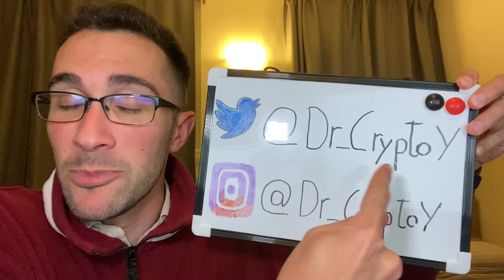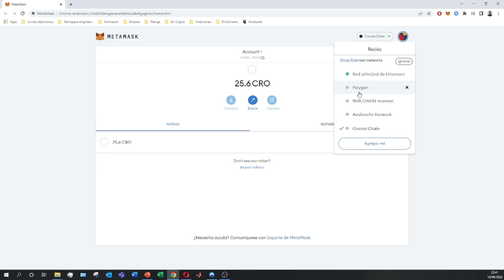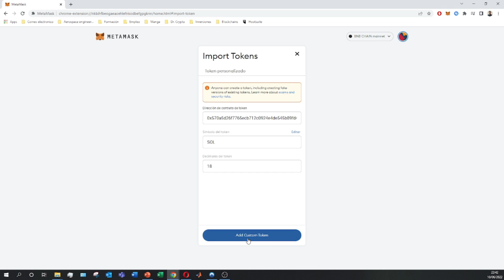Como AGREGAR el TOKEN de SOL a METAMASK (2026) 🟠 SUPER FÁCIL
En este tutorial os enseño como añadir el token de SOL dentro de Metamask!

En este tutorial detallado, aprenderás cómo agregar el token SOL a tu billetera Metamask para que puedas gestionar de manera efectiva tus activos digitales en la red de Solana. Solana es una plataforma blockchain de alto rendimiento que ha ganado popularidad en el mundo de las criptomonedas debido a su escalabilidad y bajos costos de transacción. Para aprovechar todas las oportunidades que ofrece Solana, es crucial tener acceso a su token nativo, SOL, en tu billetera Metamask.

Durante este tutorial, te guiaré paso a paso a través del proceso de agregar el token SOL a tu billetera Metamask, comenzando desde cómo configurar tu billetera para que sea compatible con Solana hasta cómo importar el token SOL y verificar su saldo en tu billetera.

Finalmente, te explicaré cómo verificar el saldo de tu token SOL en Metamask y cómo realizar transacciones con él. Te daré algunos consejos y trucos para gestionar tus activos SOL de manera segura y eficiente en tu billetera Metamask.

00:00 Introducción al tutorial de Metamask
00:46 Añadir SOL a Metamask

⭐ PALABRAS CLAVE ⭐
Metamask
criptomonedas
sol
solana

Aprende cómo agregar el token SOL a tu billetera Metamask con estos simples pasos.
Descubre cómo integrar el token SOL en tu billetera Metamask para gestionar tus activos digitales de manera eficiente.
Explora cómo añadir el token SOL a tu billetera Metamask y acceder al ecosistema de Solana.
Domina el proceso de agregar el token SOL a tu billetera Metamask y amplía tu cartera de criptomonedas.
Aprende a incluir el token SOL en tu billetera Metamask para beneficiarte de las oportunidades de inversión en Solana.
Descubre cómo importar el token SOL a tu billetera Metamask y explorar las funcionalidades del ecosistema de Solana.
Explora los pasos necesarios para agregar el token SOL a tu billetera Metamask y gestionar tus activos de forma segura.
Aprende cómo configurar tu billetera Metamask para incluir el token SOL y comenzar a realizar transacciones en Solana.
Descubre cómo agregar el token SOL a tu billetera Metamask y participar en el crecimiento del ecosistema de Solana.
Domina el proceso de añadir el token SOL a tu billetera Metamask y mantener tus activos digitales bajo control.
Explora las opciones para agregar el token SOL a tu billetera Metamask y beneficiarte de las oportunidades en Solana.
Aprende a importar el token SOL a tu billetera Metamask y explorar las posibilidades de inversión en la red de Solana.
Descubre cómo integrar el token SOL a tu billetera Metamask y gestionar tus fondos de forma eficiente.
Explora los pasos detallados para agregar el token SOL a tu billetera Metamask y maximizar tus oportunidades de inversión.
Aprende cómo incluir el token SOL en tu billetera Metamask y acceder a las diversas aplicaciones y servicios en Solana.
Descubre cómo agregar el token SOL a tu billetera Metamask y ampliar tus opciones de inversión en criptomonedas.
Domina el proceso de agregar el token SOL a tu billetera Metamask y asegurar tus activos digitales de forma efectiva.
Explora cómo importar el token SOL a tu billetera Metamask y participar en el crecimiento del ecosistema de Solana.
Aprende a configurar tu billetera Metamask para incluir el token SOL y aprovechar las oportunidades en Solana.
Descubre cómo añadir el token SOL a tu billetera Metamask y explorar las opciones de inversión en la red de Solana.